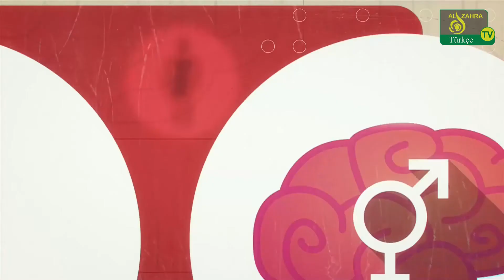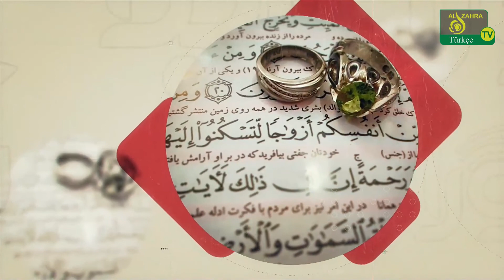Bura Kərbəladır(185): Məhəmməd Rza Cabbarzadə. Kərbəla.2020